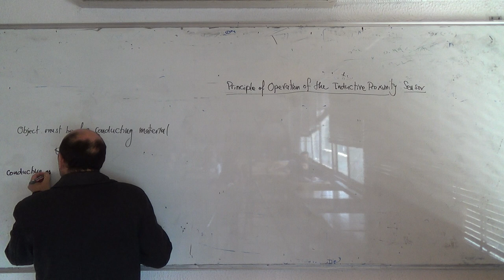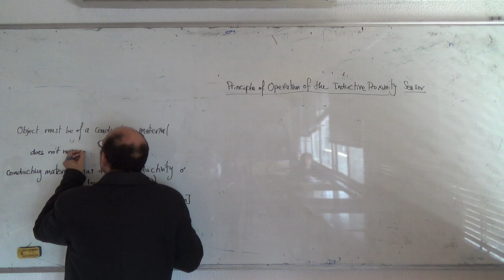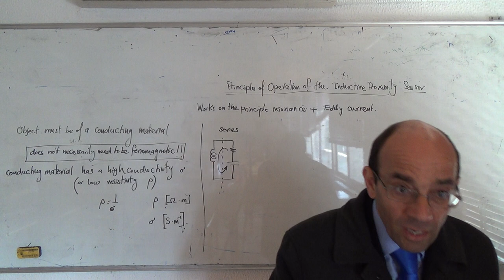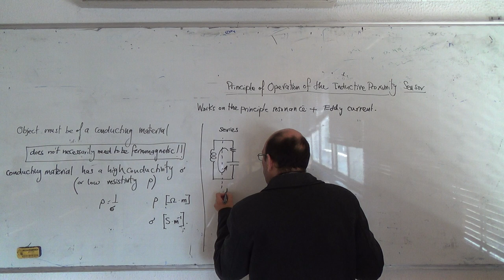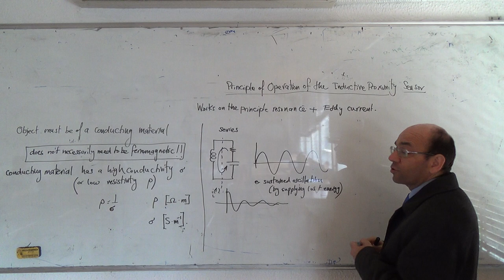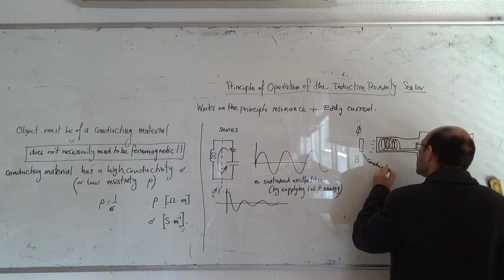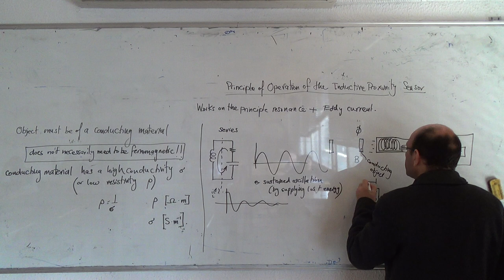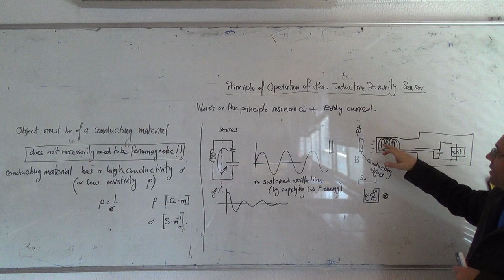Principle of operation of the inductive proximity sensor, (Resonance+Eddy Current), 17/3/2015